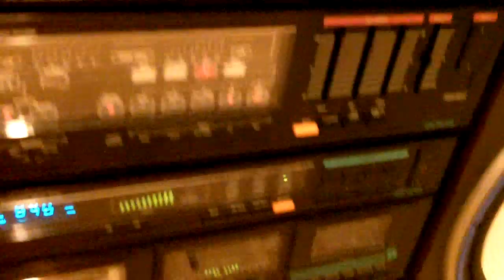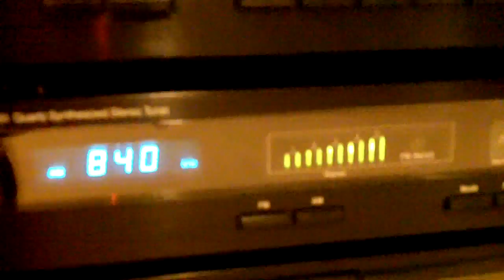Lil Gin [Junts We Choke Pt. II] - DIRECT AUDIO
DJ VJ [DaMusicManne] just got a new camera with a mic-in jack i'm testing as a direct audio line-in. DO NOT turn up your speakers or headphones at the beginning of the video. I had to lower the mic levels in order to get a good input from the Sansui. The tape playing in this test is Lil Gin's maxisingle sampler "Junts We Choke II" which featured Lil Gin, Carmike, DJ Paul, Koopsta Knicca, & Skinny Pimp as well as a shout from Lil Buck. The tape is a pre-release of the then upcoming underground tape "Shake Junt." This track [Junts We Choke Pt. 2] is part two of the original version which featured Lil Gin, Lady Bee, and Skinny Pimp on Lady B's second tape "Something  For The Streets Part 2." Also featured on this tape is "Shake Junt" from the final underground release.